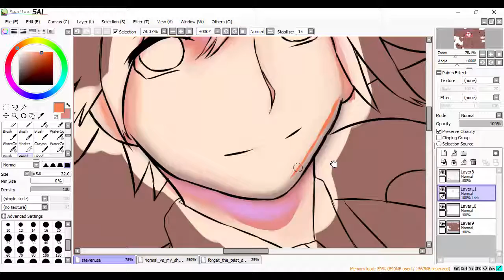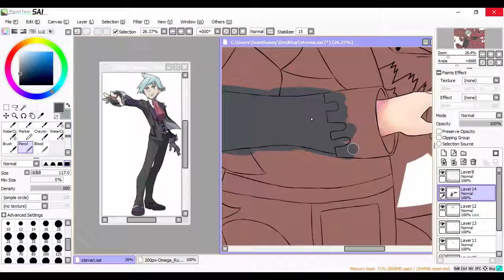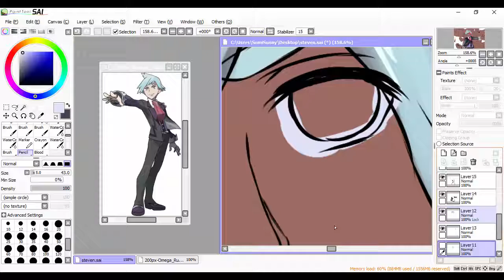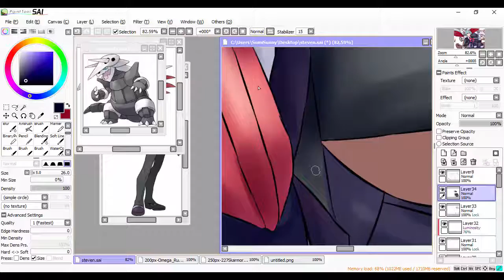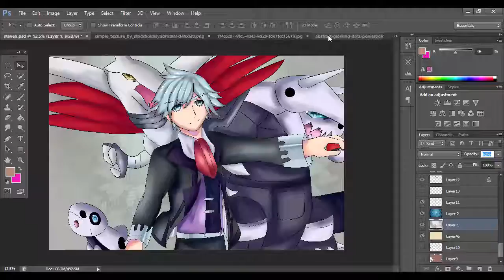Pokemon Champion Steven [Paint Tool SAI] Speedpaint